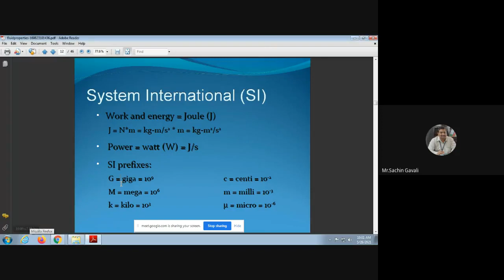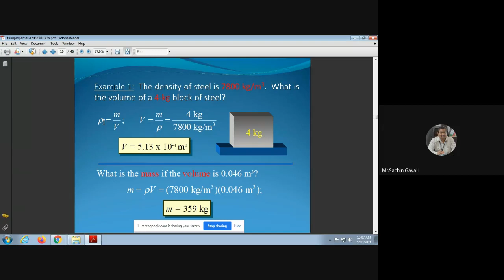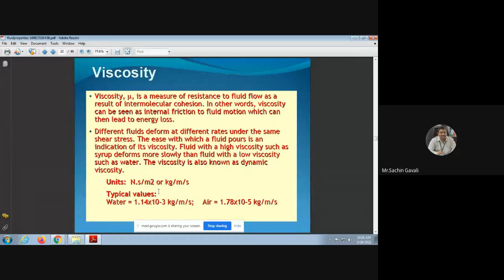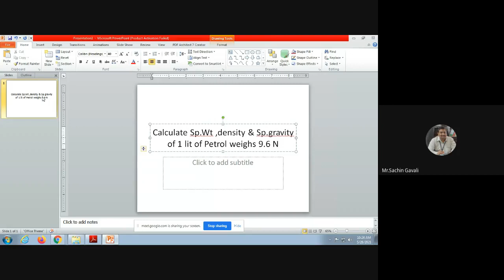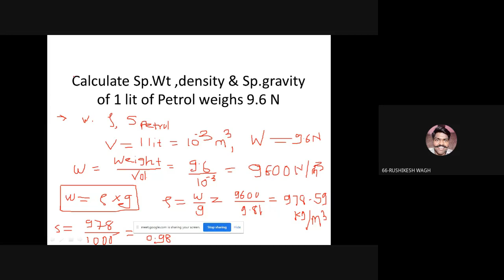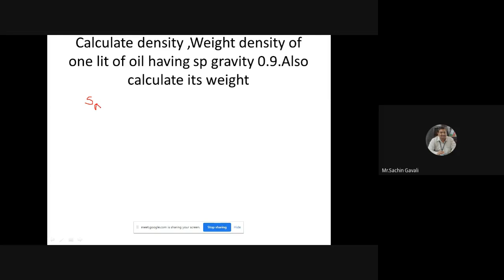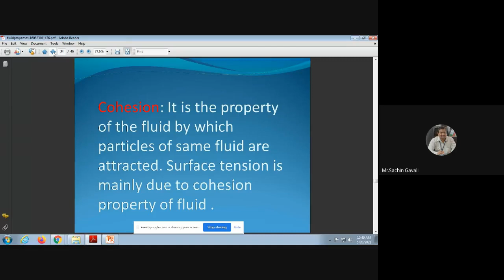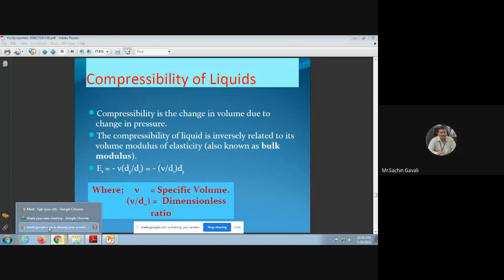FM & FM Lecture 27 05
Properties of Fluids-II